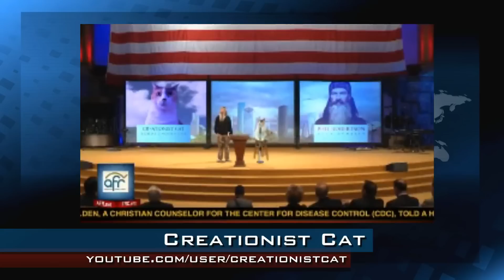Phil Robertson - Fearless Bigot!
In this video, the SFS hosts discusses Phil Robertson's latest rant on Atheism. Big thanks to our co-host CC!